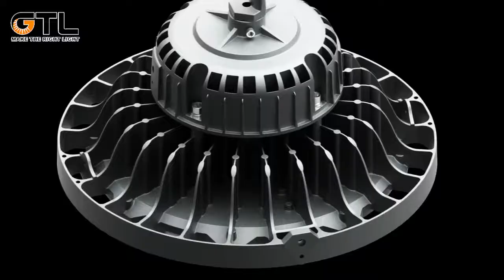UFO LED High Bay Light 40W/60W/100W/150W/200W/240W Warehouse Industrial Lamps UK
Light Model Number : highbay-60W/80W/100W/150W/200W/240W

100W UFO High Bay LED Fixture 5000K  4000K 5700K 3000K 150LM/W ,150000lm,  the ideal replacement for Induction lamp, metal halide or HID lamp, pure aluminum heat sink, for workshop, warehouse, indoor stadium, factories, stockrooms, supermarkets, gyms, gas stations, warehouses, Indoor Sports Facilities and other places that may need lighting. High Bay Light LED in 100w or 150w is a very powerful and efficient light for lighting up the commercial places. It brings the day effects with its daylight very bright light wherever install in the premises.